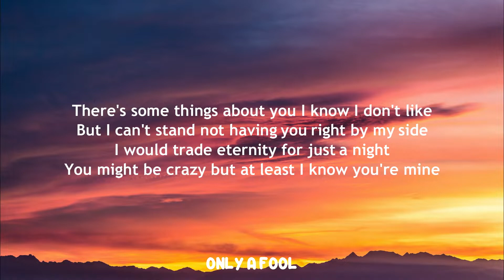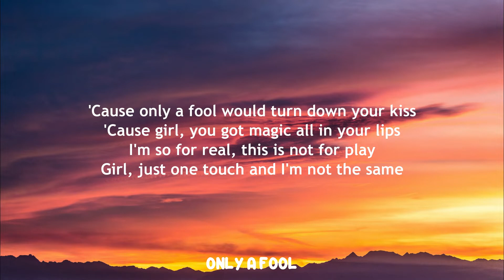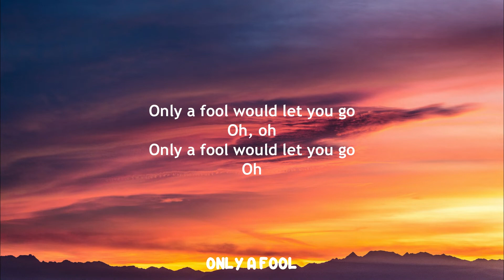Galantis, Ship Wrek & Pink Sweat$ - Only A Fool (Lyrics) | Love Island 2021